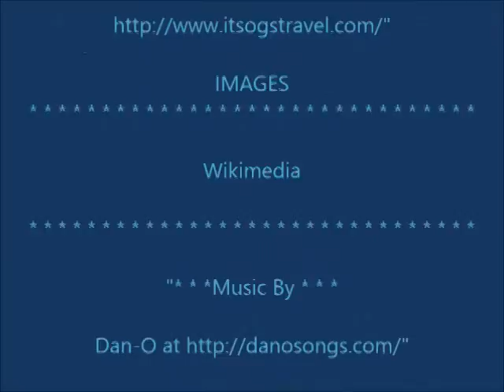The Changing Face Of Time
Wikimedia